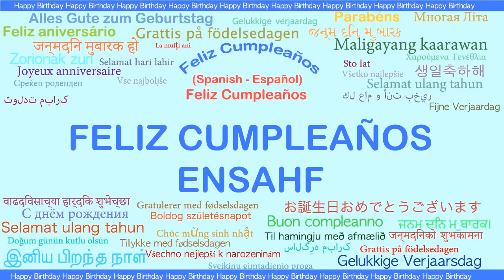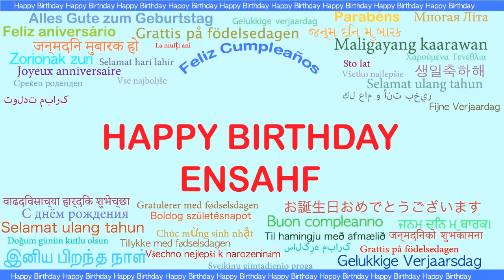Ensahf Languages Idiomas - Happy Birthday